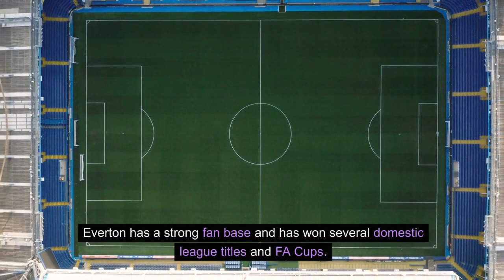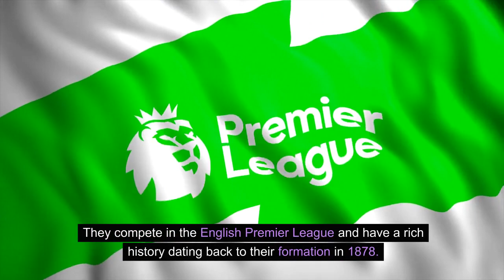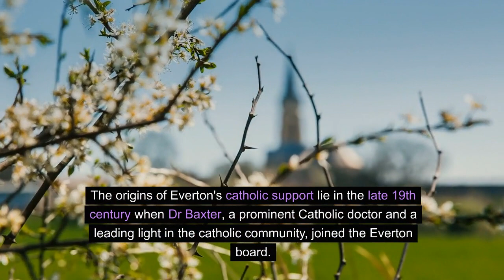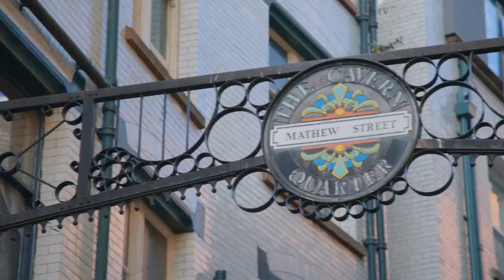EVERTON IS A DISTRICT of liverpool , ENGLAND 🇬🇧||@Exploreviamyeyes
EVERTON
EVERTON city
EVERTON football team
Liverpool
LIVERPOOL football
football club
viral
firstviral
vlog
YouTube family
Brighton
Brighton.
Brighton

Description

Brighton is a seaside resort and one of the two main areas of the city of Brighton and Hove in the county of East Sussex, England. It is located 47 mi south of London. Archaeological evidence of settlement in the area dates back to the Bronze Age, Roman and Anglo-Saxon periods.

viralvlog
viralvideo

Copyright ©️ disclaimer:- This channel doesn't promote any product or site or encourage any illegal activities,all content is legal only. under section 107 of the copyright ©️ Act 1976 allowance is made for Fair use for purposes such as criticism, comments,news, reporting, scholarship, research and teaching.

Indianinuk
Indian
nri
london
United Kingdom
UK
londonlife
lifeline
winter
Christmas
great
viral
god
first
exploreviamyeyes
experience
knowledge
COVENTRY
universal
university
motivational